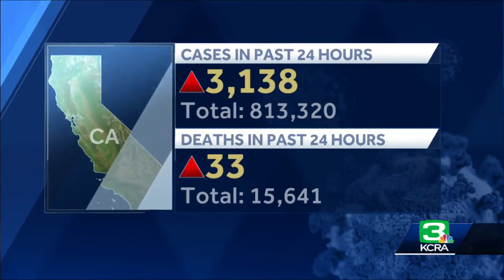Coronavirus headlines: Sept. 29, 2020